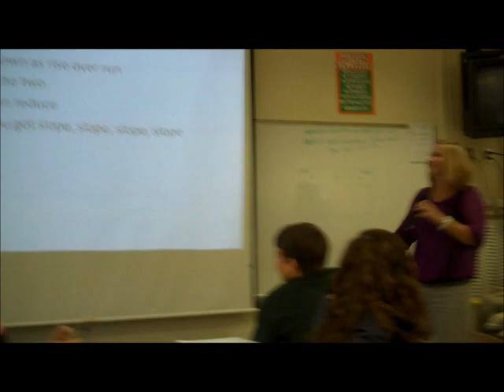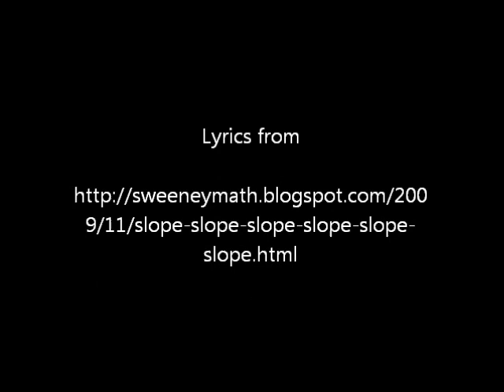Slope Song for Algebra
A math rap from my 8th grade algebra class